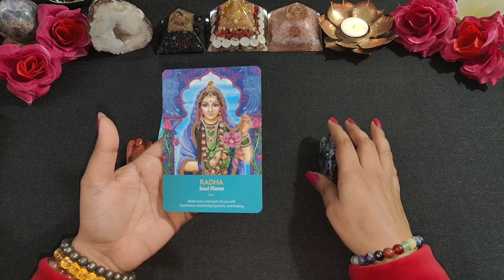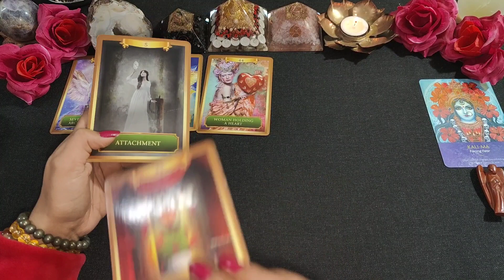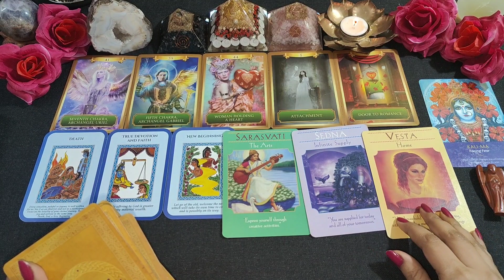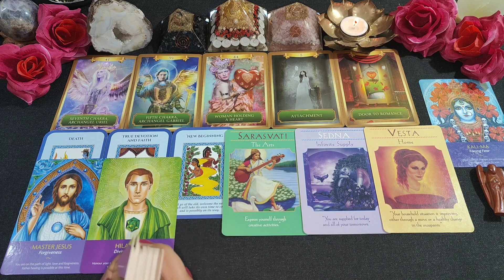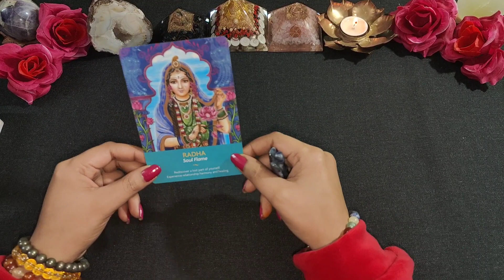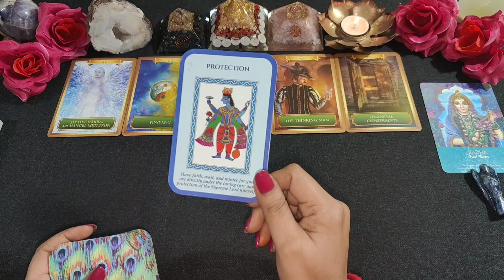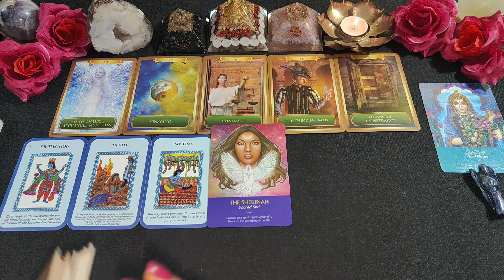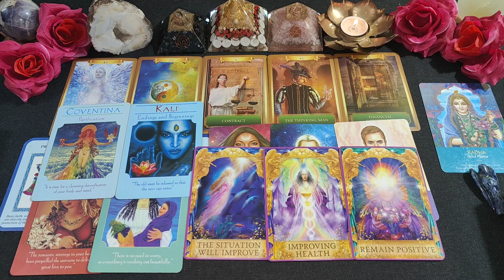परमात्मा का आपके लिए दिव्य संदेश |🔮 Tarot card reading 💗| Pick a Card | Psychic Reading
⌚Time Stamps:-

🍁Intro - 00:01
🍁Pile 1 - 02:24
🍁Pile 2 - 22:59

This is a general reading, it may or may not resonate with you but this reading is not gender-specific or for any particular religion 💖 both male and female from any religion are more than welcome to see through their life and behold the Divine Guidance🦄

यह एक सामान्य वाचन है, यह आपके साथ प्रतिध्वनित हो सकता है या नहीं भी हो सकता है लेकिन यह पठन लिंग-विशिष्ट या किसी विशेष धर्म 💖 के लिए नहीं है किसी भी धर्म के पुरुष और महिला दोनों का अपने जीवन के माध्यम से देखने और ईश्वरीय मार्गदर्शन के लिए एक अच्छा माध्यम है🦄